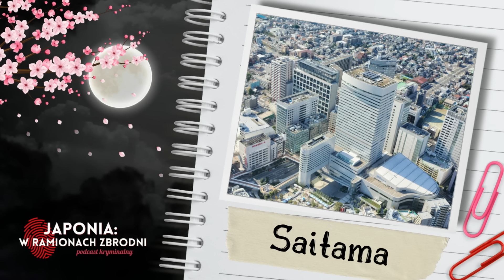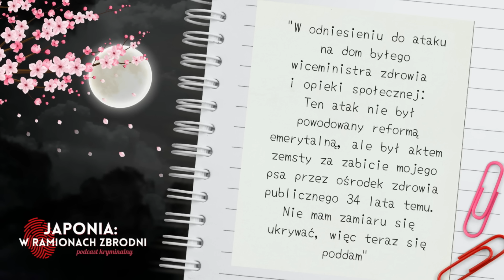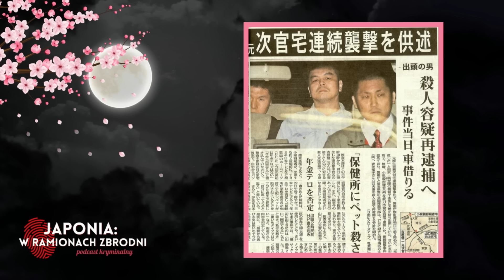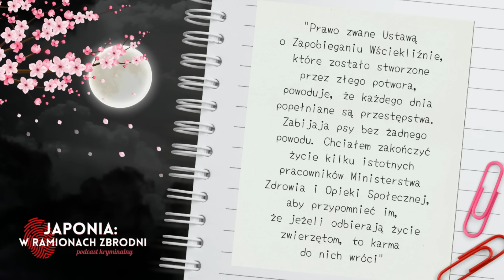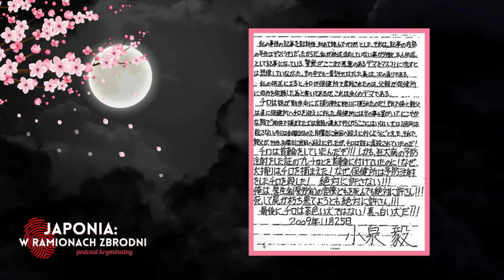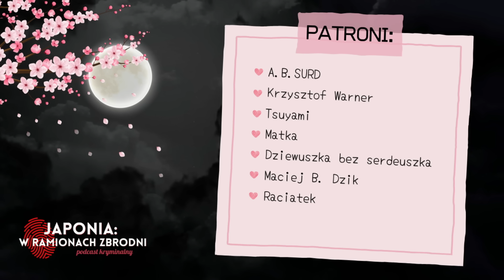"Nie zabiłem ludzi, ale złe potwory" - Przedziwna zemsta na politykach - #71 Koizumi Takeshi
0:00 Wstęp
1:54 Historia właściwa
39:19 Od autorki podcastu :)

Shinami